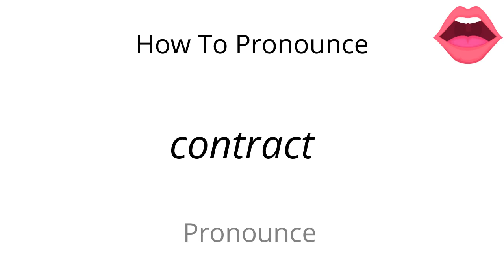How to pronounce contract